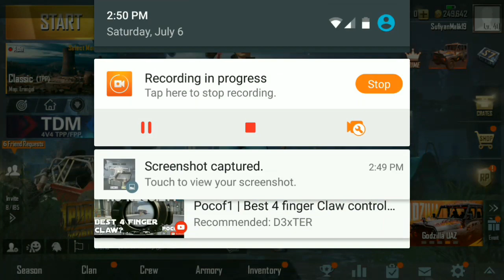PUBG MOBILE CREATE OPENING 1 PREMIUM CREATE | NO VPN